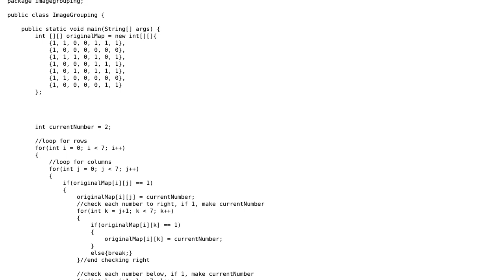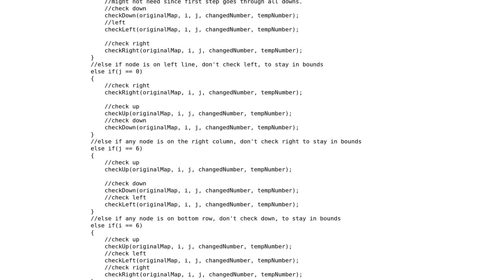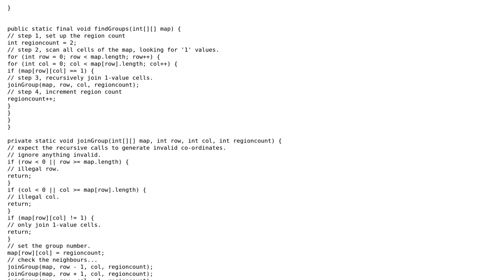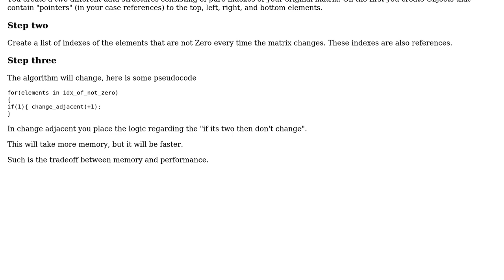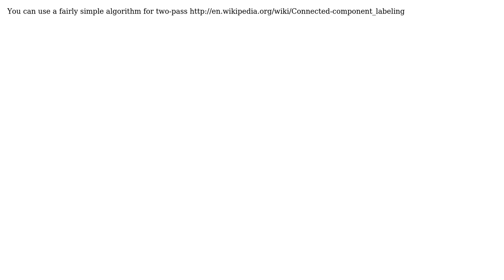Code Review: Image-grouping using bit matrices (3 Solutions!!)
Code Review: Image-grouping using bit matrices

With thanks & praise to God, and with thanks to the many people who have made this project possible! | Content (except music & images) licensed under CC BY-SA | Music | Images & others | With thanks to user trueCamelType user rolfl user Jamal user Claudiordgz user Blaz Bratanic and the Stack Exchange Network Trademarks are property of their respective owners. You are responsible for your own actions.